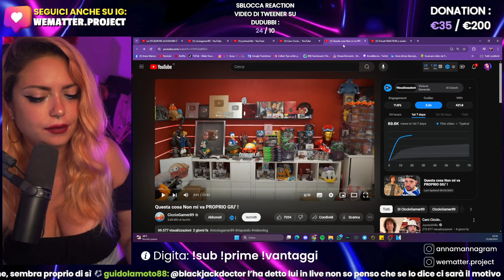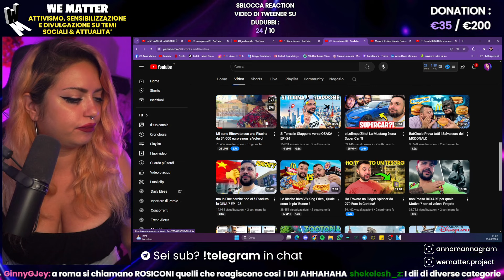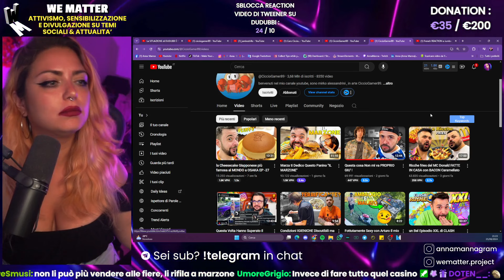CICCIOGAMER ZITTISCE DEFINITIVAMENTE JUMBODRILLO E TUTTI I COLLEGHI? | Reaction a Cicciogamer89